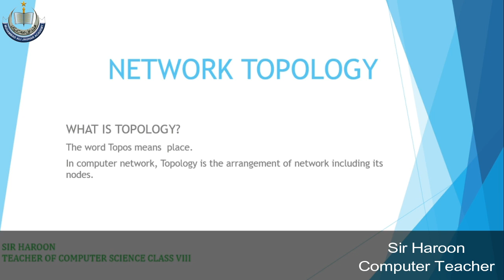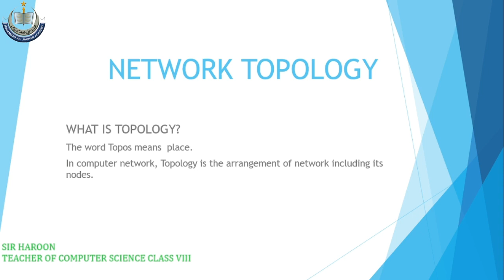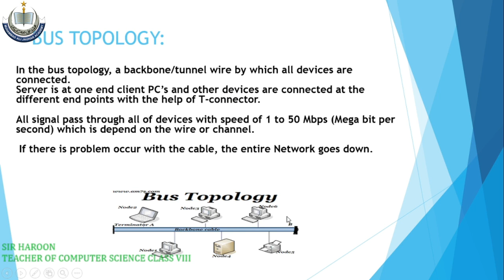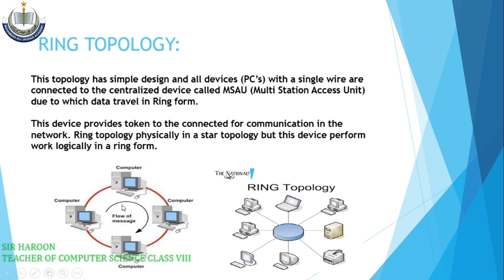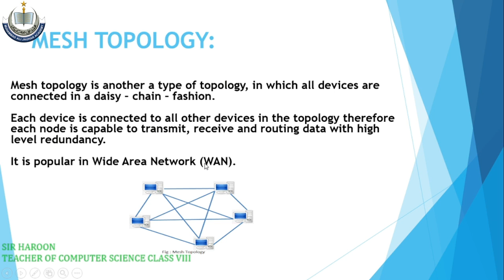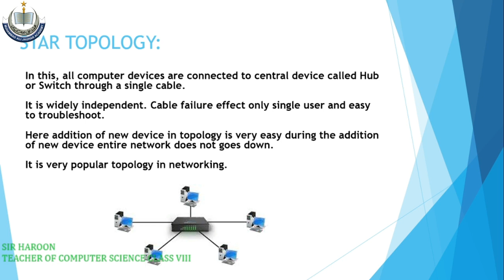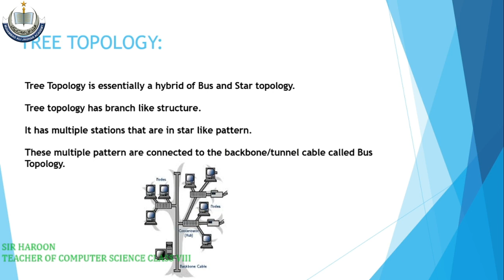CL 8 Computer Lecture # 1b